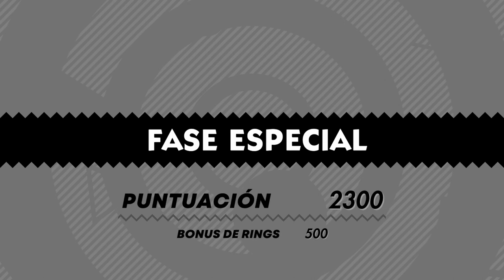Sonic Superstars (Historia de Trip) Parte 2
Sonic Superstars es un videojuego de plataformas desarrollado por Arzest y Sonic Team y publicado por Sega. Presenta un juego de desplazamiento lateral similar a los juegos de Sonic the Hedgehog lanzados para la Mega Drive en la década de 1990. Como uno de los cuatro personajes del jugador—Sonic the Hedgehog, Miles «Tails» Prower, Knuckles the Echidna y Amy Rose—el jugador completa niveles de desplazamiento lateral mientras se propone derrotar al Doctor Eggman y Fang the Sniper. Superstars presenta potenciadores que el jugador puede obtener al recolectar las Chaos Emeralds.

El jefe de Sonic Team, Takashi Iizuka, quería modernizar la fórmula tradicional de desplazamiento lateral de Sonic para que pudiera continuar independientemente de los juegos 3D. Después de que fracasaran los planes para otra colaboración con los desarrolladores de Sonic Mania (2017), Iizuka comenzó a discutir una colaboración con Arzest, un estudio fundado por el cocreador de Sonic, Naoto Ohshima. Superstars marcó la primera contribución de Ohshima a un juego de Sonic desde Sonic Adventure (1998), y Arzest buscó replicar la jugabilidad de Genesis Sonic mientras innovaba con nuevas mecánicas de juego.

Sonic Superstars está programado para lanzarse para Nintendo Switch, PlayStation 4, PlayStation 5, Windows, Xbox One y Xbox Series X/S el 17 de octubre de 2023.